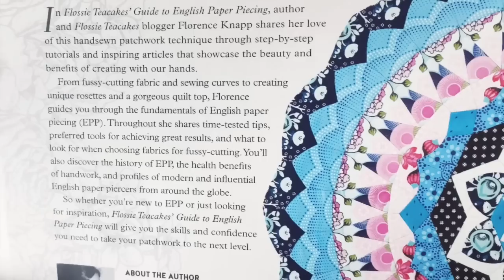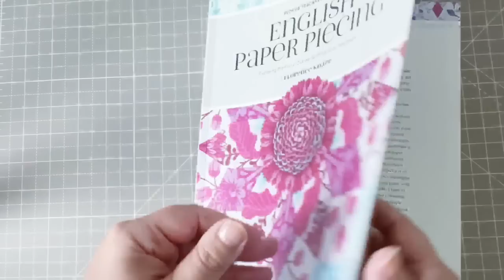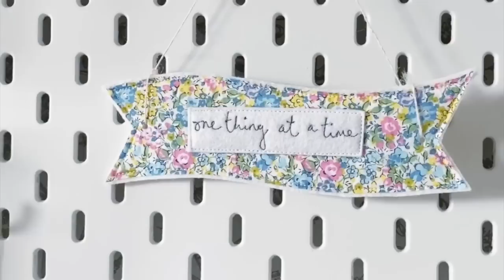How Slow Stitching (English Paper Piecing) Changed and Improved My Life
Today I talk about how the discovery of English paper piecing changed my life by encouraging me to slow down, take my time and adopt a slow living approach to my entire life, not just my crafting. The effects of this were very positive on my well-being so I want to share that with you.

I'm stitching my patchwork of the crosses quilt which is a kit

Images of the book "Flossie Teacakes' Guide to English Paper Piecing: Exploring the Fussy-Cut World of Precision Patchwork" shown with kind permission of the author.

No 10 A New Beginning by Esther Abrami